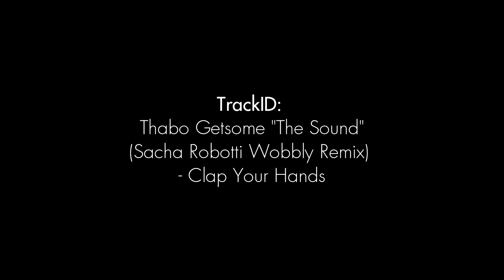BASS & BBQ - 31.07.2015 Kosmonaut mit Andre Lodemann, Okain, Christian Nielsen, Kevin Knapp, uvm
*Fabulous BBQ* *Juicy Basslines* *Pulsating Rhythms*

Andre Lodemann (DFTD / Best Works)
Okain (Tsuba)
Christian Nielsen / Official (Play it Down / 8bit)
Kevin Knapp (Hot Creations / Defected)
sacha.robotti.music (Dirtybirdi)
Ed Ed (Moodmusic / Defected)
Thabo Getsome (Suara / DFTD)
Jack in the Box (New Speak)

Hip Hop Floor with:
Raw D (DBMDB)
iGadget

*The more your senses are triggered by different stimuli, the stronger your emotional reactions will be. So why not combine the two most appealing sensory inputs there are: food and music!?
This idea, originated in the outdoor urban areas of the USA, specifically in California, has now found its way to Europe.
The two food lovers, seasoned DJs and producers Sacha Robotti (Dirtybird / Klasse) and Thabo Getsome (Clap Your Hands / Suara) take a stand for this combination. Kicking off in summer at Berlin‘s young underground club Kosmonaut